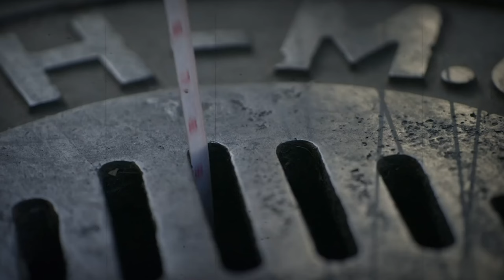አስደማሚ ስርቆት Part 1 | The Heist That SHOCKED The World!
The Argentinian Bank Heist
the thrilling story of the 2006 Buenos Aires bank heist, one of the most audacious and meticulously planned robberies in history. Discover how a group of cunning thieves executed a flawless plan to rob Banco Río, escaping with millions and leaving the police baffled. This video unravels the intricate details of the heist, the mastermind behind it, and the aftermath that shocked the world. Join us as we explore the genius tactics, the dramatic escape, and the ultimate fate of the robbers. Don’t miss this gripping true crime tale!

Buenos Aires bank heist
2006 Buenos Aires robbery
Banco Rio heist
Argentina bank robbery
Bank Robbers: The Last Great Heist
True crime documentary
Heist documentary
Famous bank heists
Bank robbery stories
Buenos Aires crime